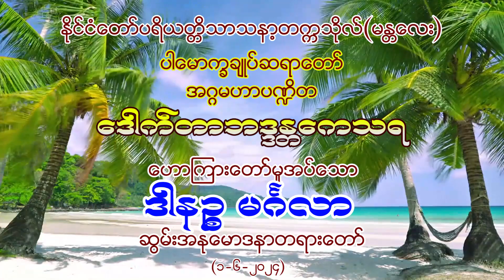ဒါနဉ္စ မင်္ဂလာ တရားတော်